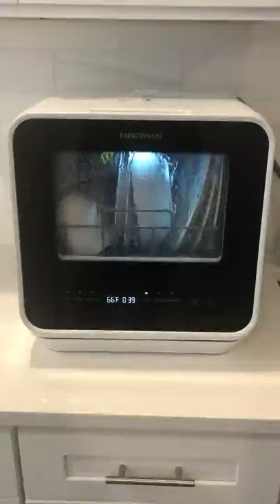Roll over image to zoom in Farberware FDW05ASBWHA Complete Portable Countertop Dishwasher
: Portable

ColorBlack/WhiteBrandFarberwareMaterialPlasticControls TypeFull PanelForm FactorBuilt-InItem Dimensions LxWxH17.3 x 16.5 x 17.3 inchesOperating Frequency60 hertzVoltage120 voltsCapacity5 Liters

QUALITY CONTROL NOTE All dishwashers are factory tested to ensure proper operation As a result it is normal for small amounts of residual water to be found in the unitCOMPACT DESIGN: This convenient dishwasher can fit a variety of dishes (up to 12-inches in diameter at an angle) and is ideal for small-sized houses, apartments, dorms, boats and campers/RVsNO HOOKUPS NEEDED: If you want the advantage of portability and storage, this dishwasher gives you the choice to fill the built-in tank so you don't need a water hookup. Water hose is included for a direct water hookup to kitchen faucet (adapter not included)FIVE WASHING PROGRAMS: You'll get full size dishwasher cleaning in a countertop sized compact unit that offers five wash programs - Normal, Rapid, Fruit Wash, Baby Care and Glass. Lower and upper spray arms give dishes that streak-free deep cleaningSTEAM: Steam generated during the Baby Care cleaning cycle can be used to sanitize baby bottles and give glassware a sparkling clean finishRAPID WASH: The Rapid cycle lets you get items clean in only 40 minutes and when you are done, the automatic air circulation helps to dry dishesFRUIT WASH: Fruit basket is included so fruit and vegetables can be cleaned, ready to serve directly from the dishwasher .
         product link 🔗 is